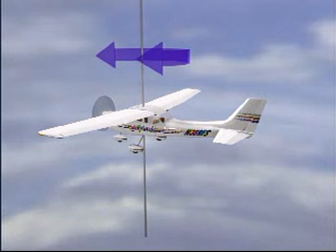Cessna ground school video.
A Cessna video explaining the aerodinamics forces, and the 3 axis of an airplane.